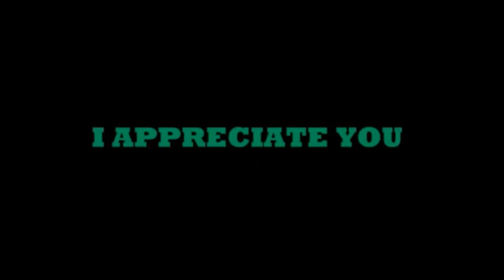Pokemon Go Vlog: Best Trainer Ever | Rant/Skit Mondays